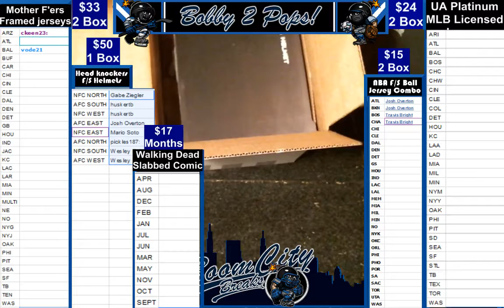4 6 18 Head Knockers NFL Helmets 1 Box Break P Mahomes